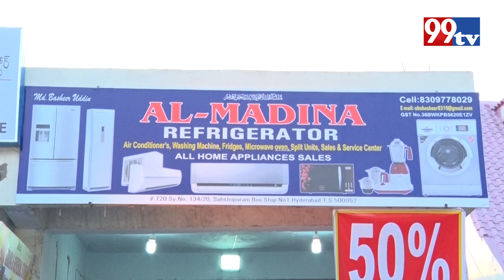AL Madina Refrigerator Inaugration | 99tv